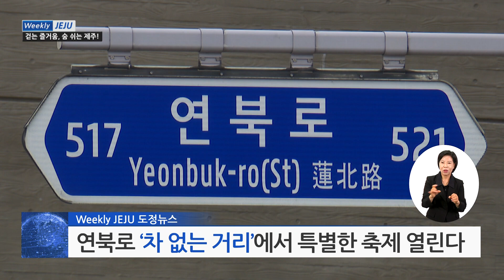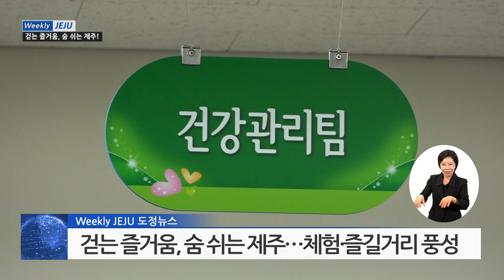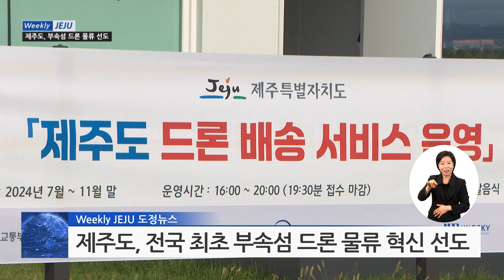제주 관광객 1000만명 돌파,수요자 맞춤형 주거 정책 추진, 전국 최초 부속섬 드론 물류 혁신 선도ㅣ위클리제주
AI 아나운서 '제이나'가 알려주는 Weekly JEJU [9월 3주차 소식]

1. 제주 관광객 1000만명 돌파, 지역경제 활력 기대
올해 제주 방문 관광객이 17일 기준으로 지난해보다 12일 빨리 1,000만 명을 돌파했습니다.

2. 연북로 ‘차 없는 거리’에서 특별한 축제 열린다
제주도는 28일 오전 9시부터 정오까지 제주시 연북로 일부 구간에서 차 없는 거리를 걷는 특별한 축제‘걷는 즐거움, 숨 쉬는 제주!’를 개최합니다.

3. 제주도, 수요자 맞춤형 주거 정책 추진
제주도가 수요자 맞춤형 주거정책을 통해 도민들의 주거 안정을 도모하고 있습니다.

4. 제주도, 전국 최초 부속섬 드론 물류 혁신 선도
금능리 드론배송센터에서 비양도 주민들이 공공배달앱 ‘먹깨비’를 통해 주문한 치킨과 수제 핫도그를 실은 드론이 비양도 배송 서비스를 선보였습니다.

5. 오영훈 지사, 신임 주제주중국총영사 면담
오영훈 제주도지사는 13일 제주도청을 방문한 첸지안쥔 신임 주제주중국총영사와 면담했습니다.

6. 세계유산 전문가 200여명 제주서‘리더스 포럼’
제주도가 10월 11일과 12일 이틀 간 라마다프라자 제주호텔에서 ‘세계유산 글로벌 리더스 포럼’을 개최합니다.